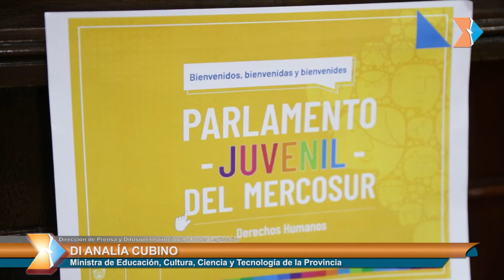EDUCACIÓN: Lanzamiento del estatuto marco de Centros de Estudiantes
Ushuaia, jueves 30 de junio de 2022.- Las juventudes fueguinas fueron protagonistas del lanzamiento del Estatuto Marco Provincial para Centros de Estudiantes y Organizaciones estudiantiles que se realizó hoy en el Recinto de sesiones del Poder Legislativo. La actividad  está vinculada al programa del Parlamento Juvenil del MERCOSUR 2022. Estuvieron presentes, el vicepresidente 2°, en ejercicio de la Presidencia de la Cámara Legislativa, Emmanuel Trentino (FORJA), en compañía de las legisladoras Andrea Freites (FdT - PJ) y Liliana Martínez Allende (UCR).